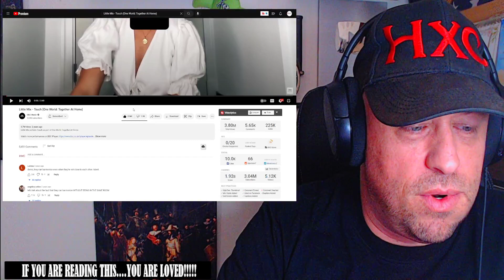Little Mix - Touch (One World: Together At Home) REACTION!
Use this address:
Highly Combustible

AlphaTyler @AlphaTylerContent
We Streem @SubparProfessional
Simple @itrSIMPLE

Show @LittleMix some love!
Show @BBCMusic some love!